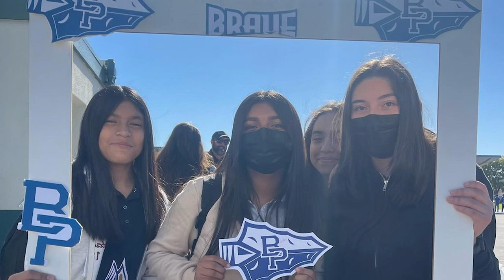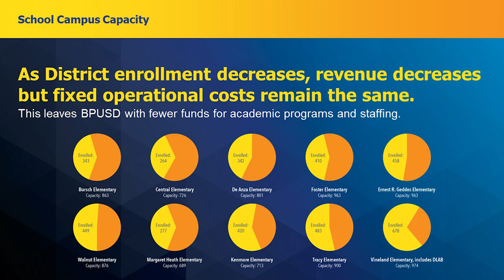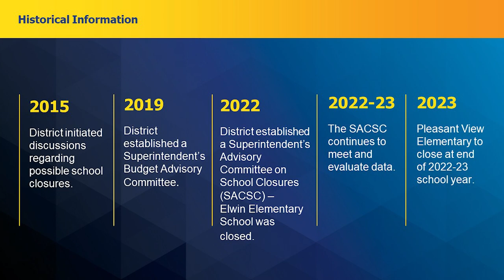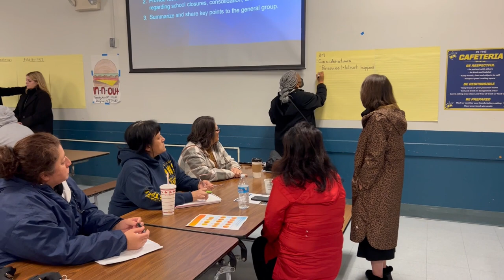Superintendent Mendoza's Update: March Edition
Dr. Mendoza provides a recap on the last few months at Baldwin Park Unified, and shares information on the Superintendent's Advisory Committee on School Closures (SACSC) and town hall meetings.

The final town hall will be held from 5 to 6:30 p.m. Thursday, April 6 at Sierra Vista Middle School.